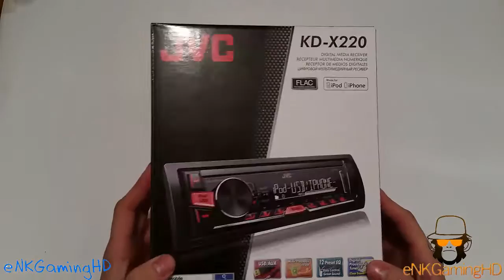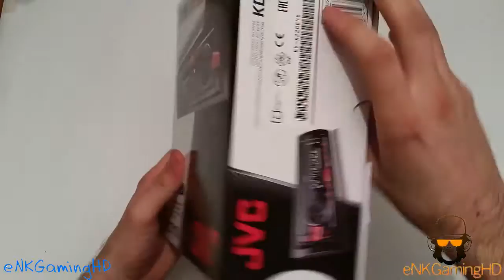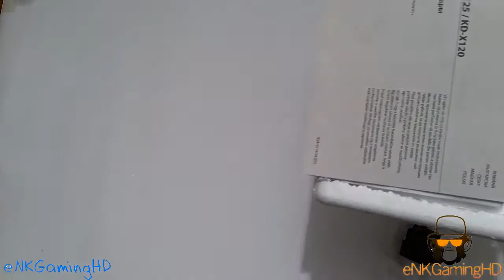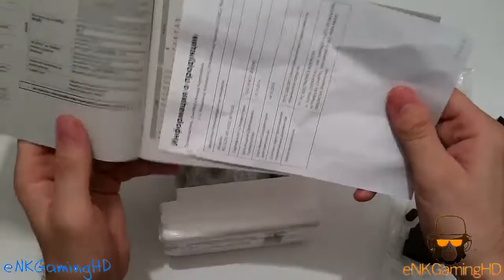Unboxing JVC KD-X220